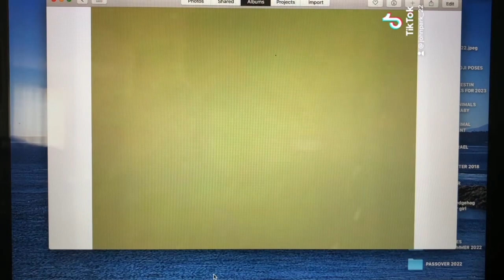The swim baby 2022 underwater: Echo lake park: swimming and playing with fish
Underwater view of fish in lake water